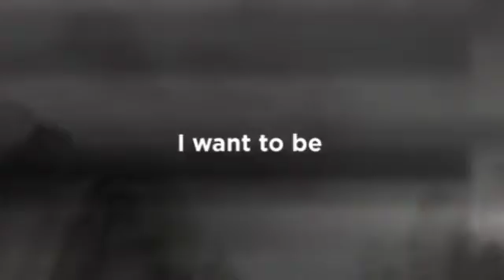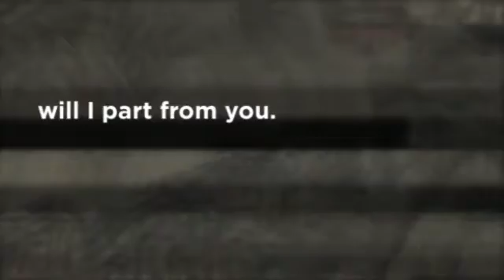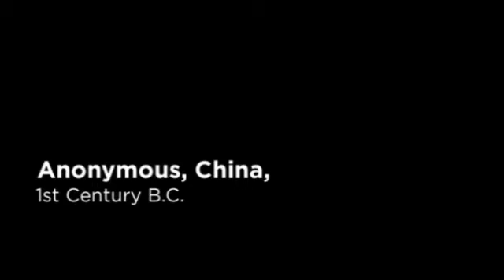Shang Ya! Friendship Oath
Shang Ya!